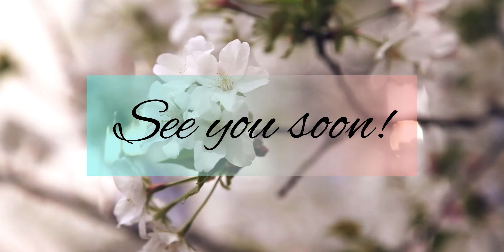Remove nailpolish without nailpolish remover | Girly Experiment -1